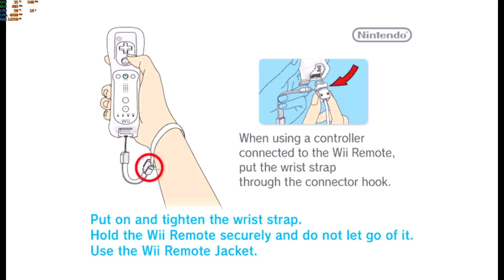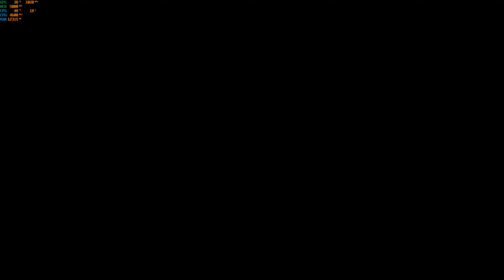G-FORCE / 4K Wii emulator Dolphin / RTX 2080ti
G-FORCE